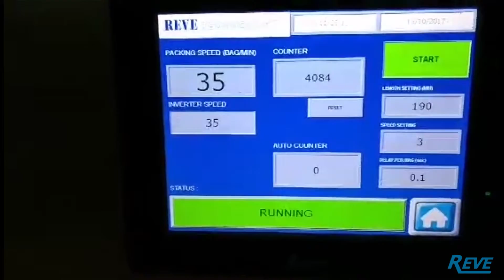Vertical Packing Machine RT 01 | Reve Machinery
Reve  Machinery SDN BHD